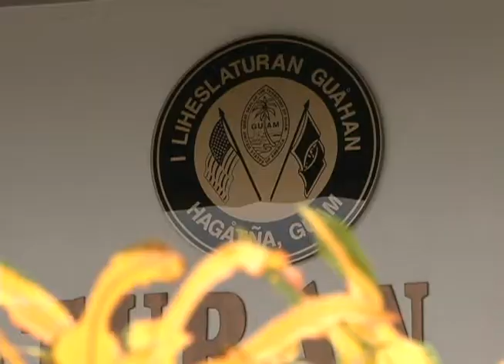Former senator Yamashita upset about qualifications for school aide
An issue Dr. Aline Yamashita has always been passionate about, even when she left the Guam Legislature, has promoted the public servant to urge her colleagues to take up the torch for people with disabilities. "I lost this election, but I gained a snapshot of four years of opportunity to represent what is needed by individuals," she recalled.